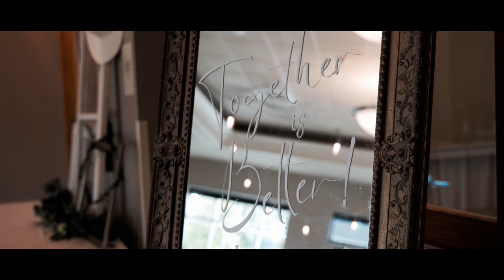Wedding Highlight Film | 2023 | Mary & Jake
"Love is like a wildflower; let it grow wherever it finds a crack in your heart."
- Unknown

Join us in revisiting the heartfelt moments of Mary and Jake's summer wedding, where vows were exchanged amidst the beauty of nature, and laughter echoed through the garden's enchanting pathways. Their wedding day was a living testament to the profound power of love, reminding us that love is not just a fleeting emotion; it's a steadfast commitment.

In the heart of Boerner Botanical Gardens, Mary and Jake crafted a celebration that embraced the enduring beauty of togetherness. Surrounded by the love and support of family and friends, their union became a symbol of strength and resilience. Join us in reliving the magic, the love, and the promise of forever that Mary and Jake shared in this botanical haven. 🌸💑🍃